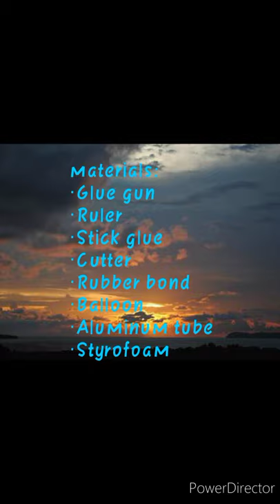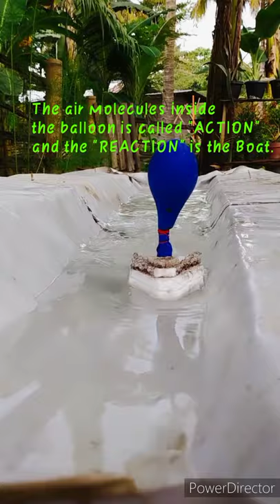Newton's third law of motion(Boat balloon)